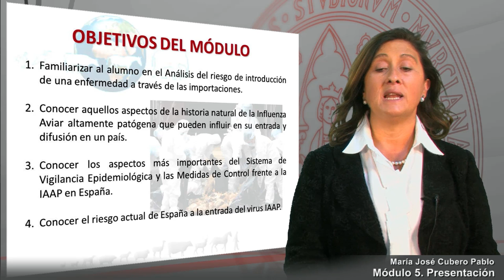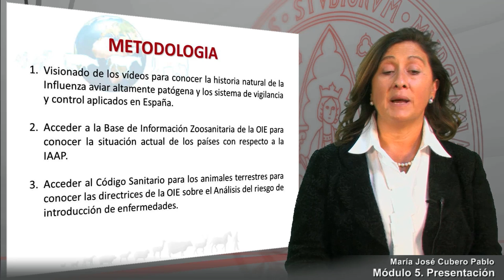Módulo 5- Presentación